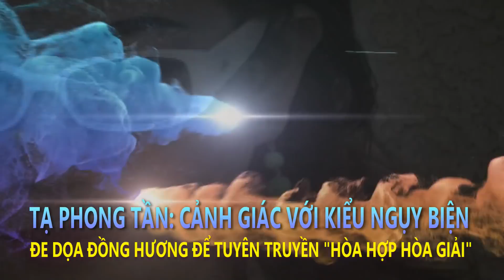Tạ Phong Tần: Cảnh Giác Với Kiểu Ngụy Biện Đe Dọa Đồng Hương Để Tuyên Truyền “Hòa Hợp Hòa Giải”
Little Saigon (VanHoaNBLV) – Chương Trình Văn Hóa Nhân Bản Lạc Việt ghi lại buổi nói chuyện của Tạ Phong Tần  (Cựu Tù Nhân Chính Trị, Nhà Báo Tự Do, Blog Sự Thật & Công Lý) về chủ đề: Cảnh giác với kiểu ngụy biện đe dọa đồng hương để tuyên truyền “Hòa Hợp Hòa Giải” với VC nhân dịp chị đến tham gia vào cuộc biểu tình tuần hành yễm trợ quốc nội do Liên Ủy Ban Chống Cộng Sản và Tay Sai tổ chức vào chiều Thứ Bảy, ngày 19 tháng 01 năm 2019 trong khuôn viên khu Hanoi Plaza, 9078 Bolsa Ave., Đại Lộ Trần Hưng Đạo, thuộc Thành phố Westminster, Miền Nam California, Hoa Kỳ.